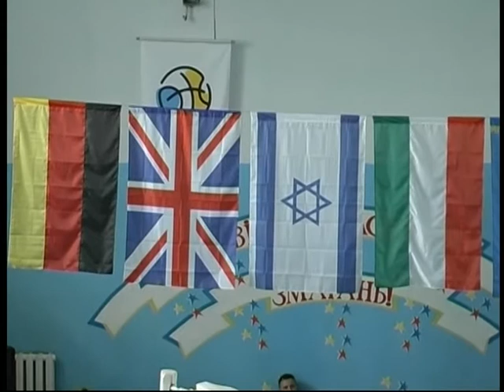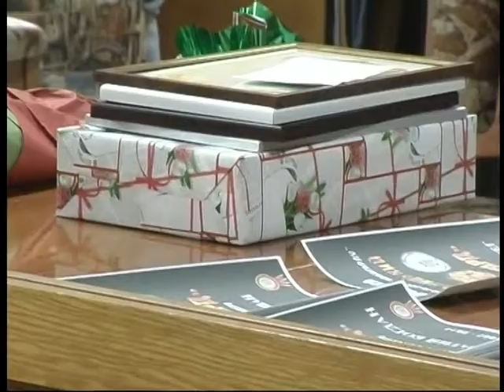31.12.17 Спорт підсумок